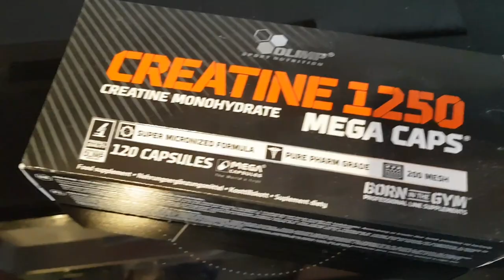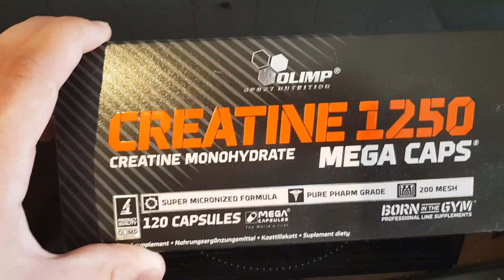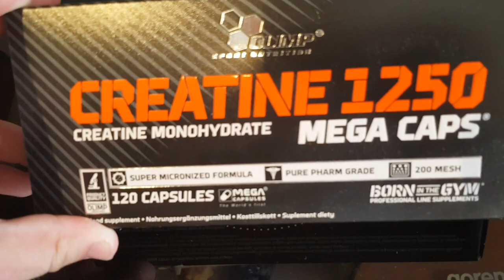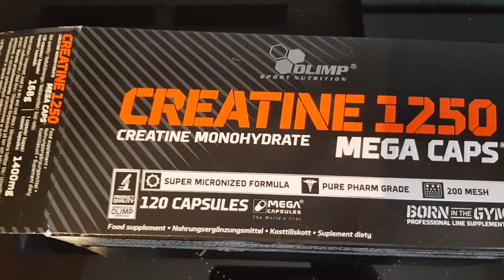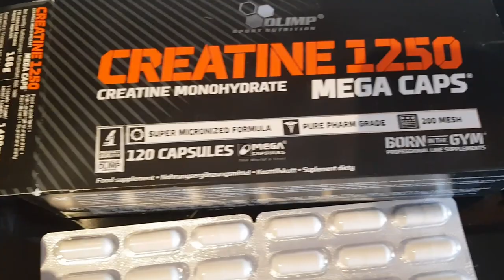Creatin | OLIMP Creatine 1250 CAPS TEST | EINFACHWissen